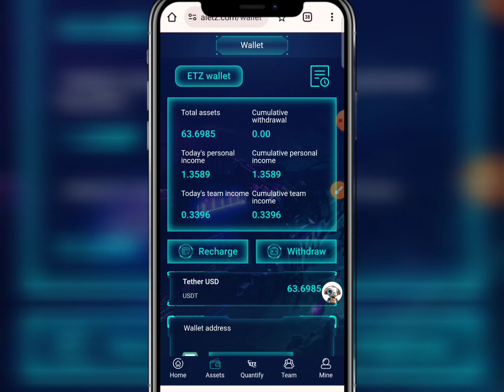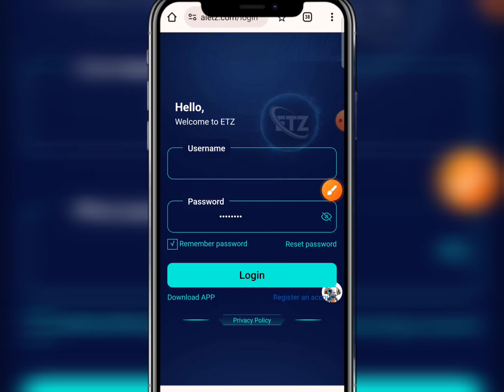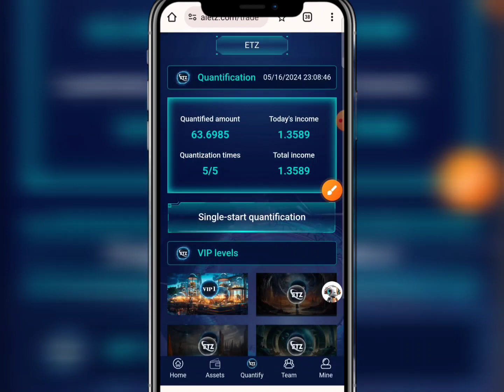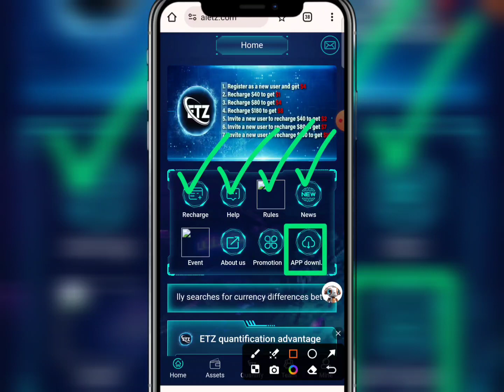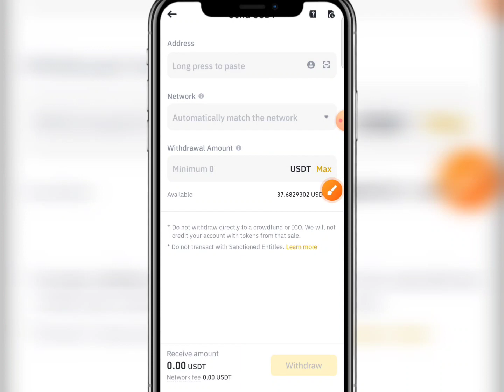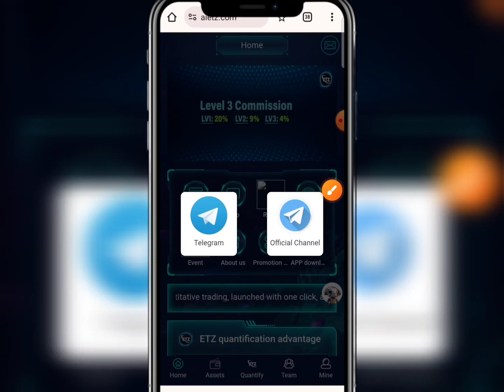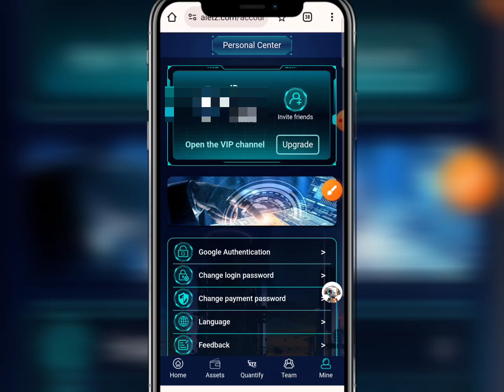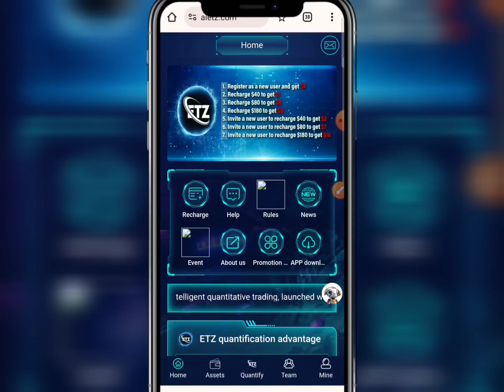ETZ | ETZ কিভাবে একাউন্ট খুলবেন | Etz Earning App | Bkb update news | Etz Real or Fake | aietz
Registration Link👉